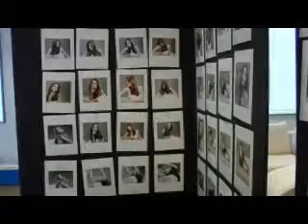Eva Mendes New Celebrity Ambassadors for Pantene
Eva Mendes and Naomi Watts Announced as New Celebrity Ambassadors for Pantene.